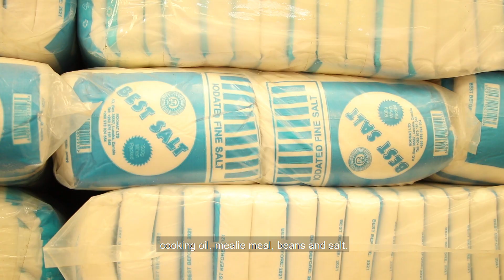Food distribution in Zambia in the era of COVID-19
World Vision is responding to COVID19 with food distribution in the areas of Zambia that were already affected by the 2018-19 farming drought. The food kits consist of cooking oil, mealie meal, beans and salt.

Merory Mapesa, World Vision Field Monitor, explains that while distributing food they educate the Zambian communities on the severity of the pandemic since most of them in remote places have not heard of the virus.